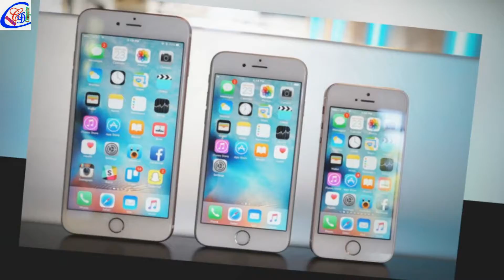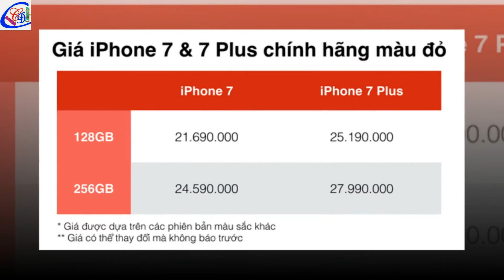[APPLE SỢ Ế CHĂNG] IPhone 8 nguy cơ không ra mắt được trong năm nay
Các chuyên gia phân tích nhận định có thể người hâm mộ sẽ thất vọng vì iPhone 8 không kịp trình làng vào tháng 9 tới.
Apple có khả năng sẽ không kịp tung ra mẫu iPhone 8 - vốn được coi là dòng iPhone đột phá về thiết kế vào tháng 9 như thông lệ, mà phải lùi ngày ra mắt sản phẩm do sự chậm trễ từ khâu cung ứng linh kiện.

Iphone phiên bản màu đỏ
Apple Introduces Special Edition Red iPhone 7 and 7 Plus